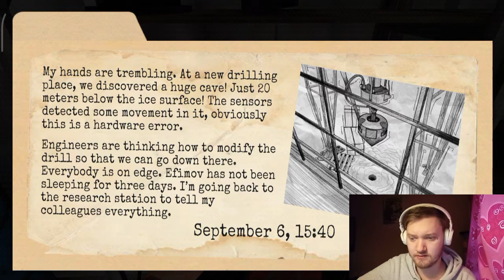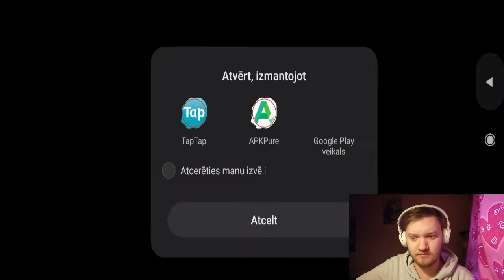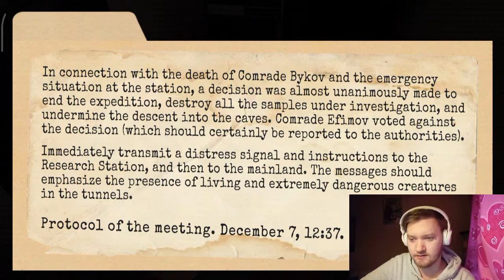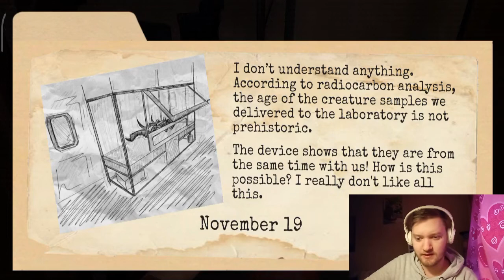I found monster layer 👾 Antarctica 88 Scary Action Adventure Horror Game gameplay part 2 (Full gane)